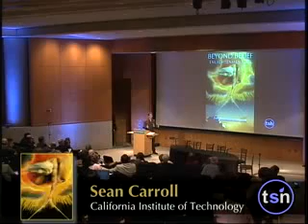14. Sean Carroll - Beyond Belief 2007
This is from the Beyond Belief 2007 Conference, "Enlightenment 2.0." It is an excellent source of views on secularism, atheism, religion, and science. The lecturers are world renowned and their lectures here are incredible - how they manage to squeeze so much information into such concise presentations is incredible.

This video (along with all the others) is intended for educational purposes and has only been released here on YouTube so that it might reach a broad audience ever hungry for knowledge.

However, that being the case, a lot of people worked very hard to make these presentations possible. I am, of course, referring to the members of The Science Network who deserve full credit for this. If you enjoy these presentations, consider purchasing them on DVD or simply donating to this wonderful institution

The Science Network (to my knowledge) owns the copyright to this material and should they ask me to remove it, I will.